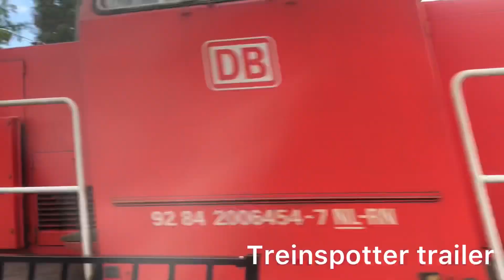Kanaal Trailer 2022-2023